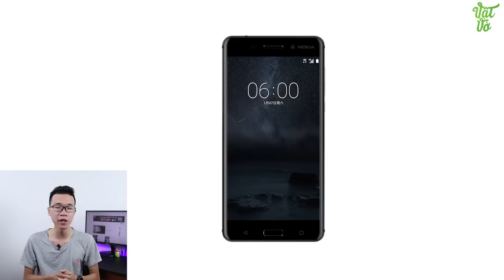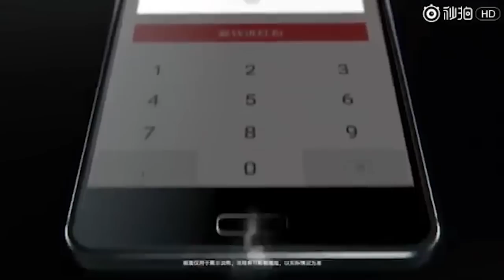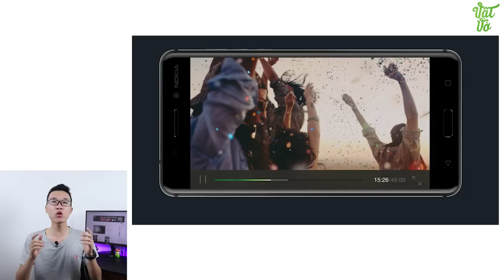Vật Vờ| Nokia chính thức quay trở lại: Nokia 6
Nokia đã chính thức giới thiệu Nokia 6, mẫu smartphone đầu tiên của hãng chạy Android. Với sự quay trở lại lần này, Nokia mang đến smartphone với Snapdragon 430, 4GB RAM với 64GB bộ nhớ trong. Liệu Nokia 6 sẽ giúp Nokia trở lại?

500 ANH EM HÃY VỀ ĐỘI CỦA MÌNH :3